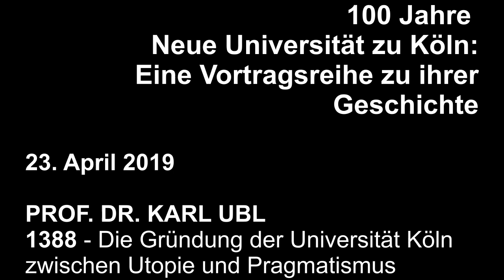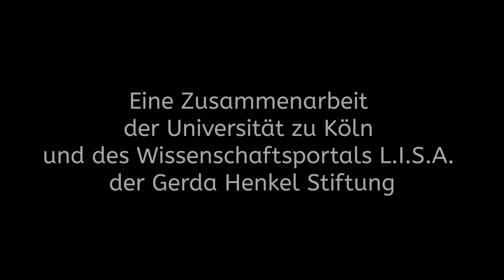1388 — Die Gründung der Universität Köln zwischen Utopie und Pragmatismus // Prof. Dr. Karl Ubl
100 Jahre Neue Universität zu Köln:
Eine Vortragsreihe zu ihrer Geschichte (Sommersemester 2019)

Prof. Dr. KARL UBL (Historisches Institut, Universität zu Köln)
1388  —  Die Gründung der Universität Köln zwischen Utopie und Pragmatismus

Anlässlich des diesjährigen 100. Gründungsjubiläums der Neuen Universität zu Köln veranstaltet das Historische Institut zusammen mit dem dort angesiedelten Projekt "Geschichte der Universität zu Köln seit 1919" im Sommersemester 2019 eine Vortragsreihe, die ein breites Panorama der neueren, aber auch der älteren Kölner Hochschulgeschichte bietet. Sechs Professorinnen und Professoren des Instituts richten ihren jeweils epochenpezifischen Blick zurück auf bedeutende Wegmarken, die von der Gründung der alten Universität 1388 bis zur studentischen Protestbewegung um 1968 reichen. Im Jubiläumsjahr spannt die Vortragsreihe somit einen Bogen vom Spätmittelalter bis in die zweite Hälfte des 20. Jahrhunderts.